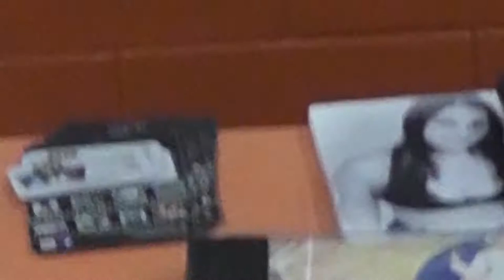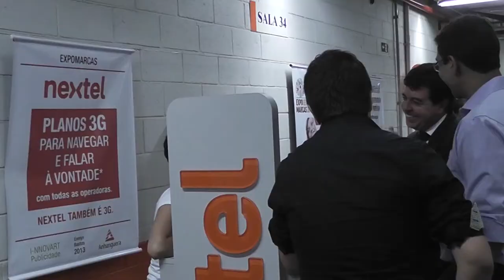Expomarcas 2013 - Anhanguera Sorocaba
Trabalho em equipe, estudo, profissionalismo e determinação, esses foram os ingredientes usados pela turma de tecnologia em Marketing da Anhanguera educacional. Onde desenvolveram na prática um trabalho de excelente qualidade e de encher os olhos, confiram!